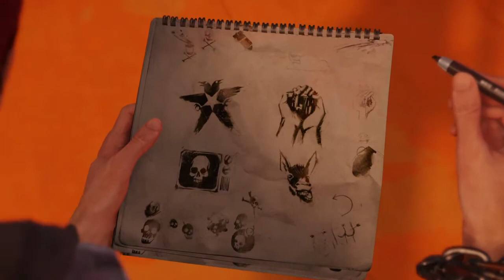InFamous Second Son Partie 05